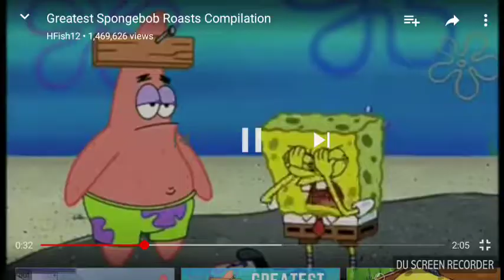October 6, 2017